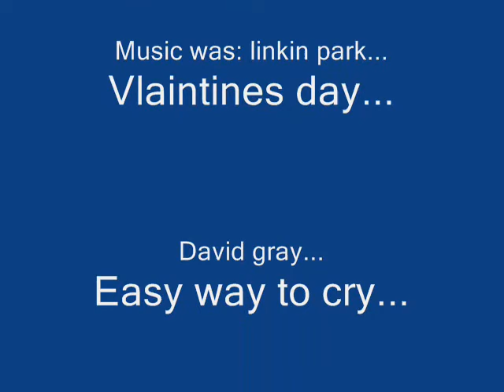flowers of love 0001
all the flowers i like inb a slidy show and i like the songs lol.